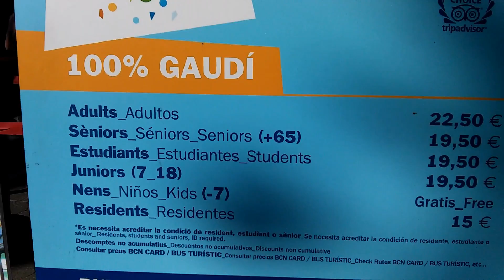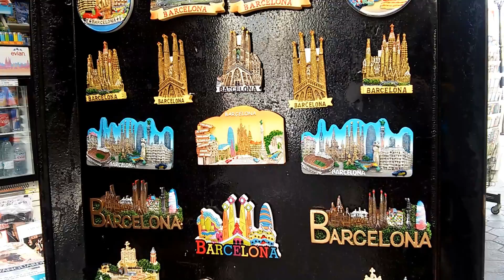Salutări din Barcelona! Part 1.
Acest video este filmat în orașul Barcelona, special pentru Grupa: Patrimoniul Istoric și Turism Cultural.